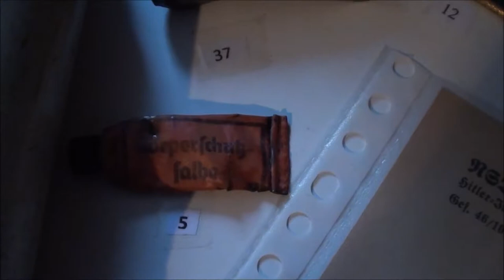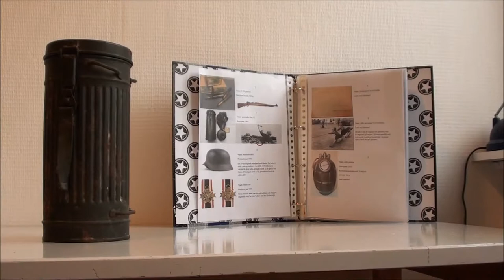world war 2 german gas mask canister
a overview on the gas mask canister made in 1942.